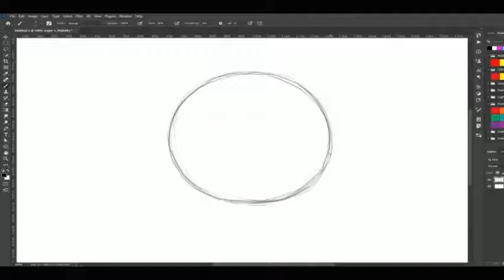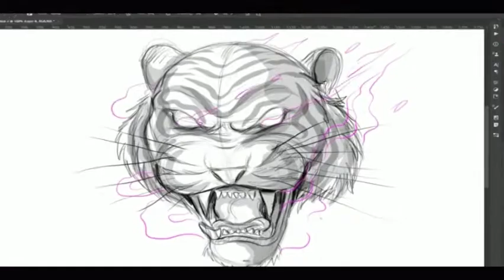New Logo or wott???